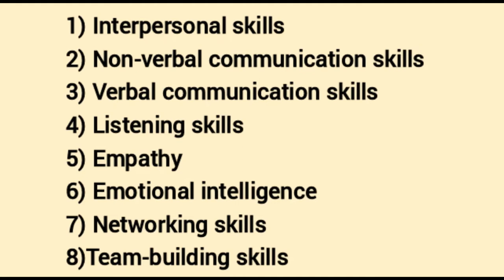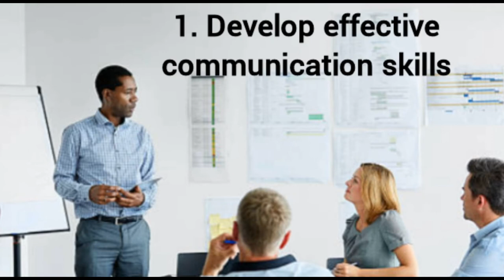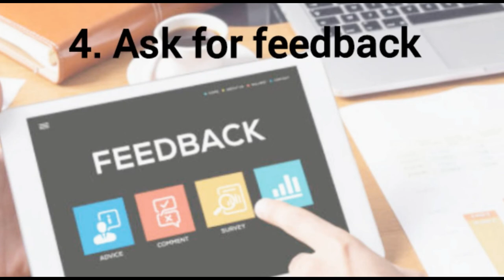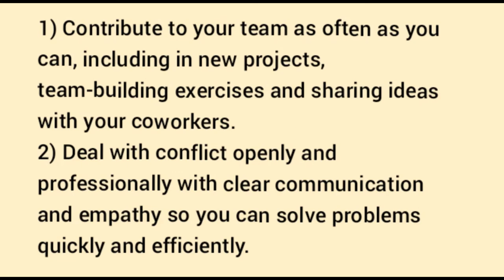How to develop relationship in work place | Relationship building at work place